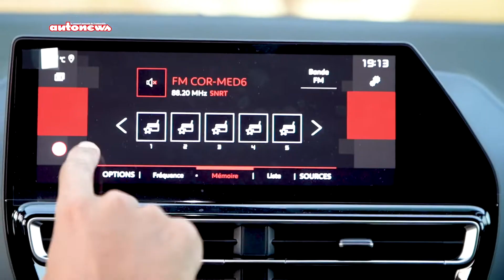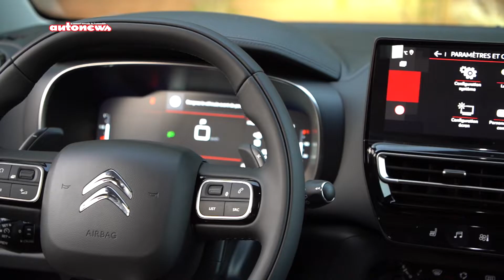Citroën C5 Aircross 2022 | Hind Tazi